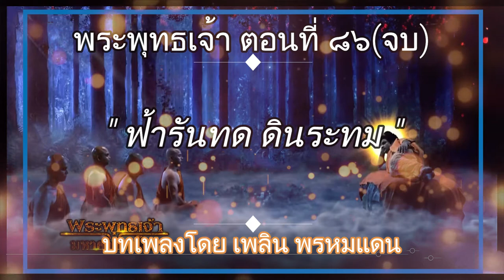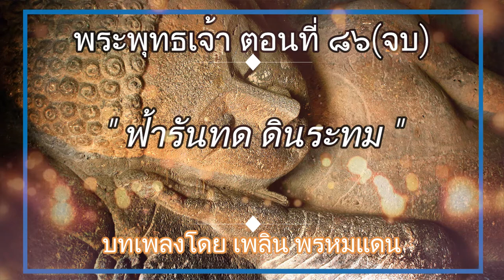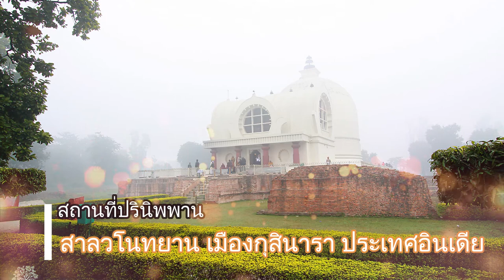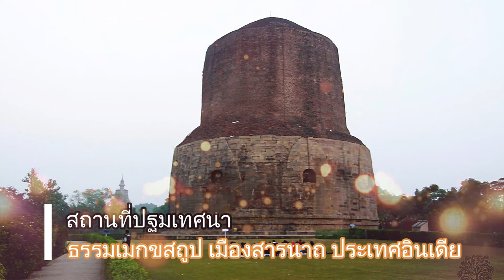พระพุทธเจ้า ตอนที่86 ฟ้ารันทด ดินระทม (จบ)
ในขณะที่ทำหน้าที่ปรินิพพานนั้น พระสงฆ์สาวกก็ห้อมล้อมอยู่พระอนุรุธะ ก็อยู่ที่นั่นด้วย เมื่อทรงเข้าปฐมฌาน ทุติยฌาน ตติยฌาน จตุตถฌาน อันเป็นรูปฌาน 4 แล้วก็ก้าวเข้าสู่รูปอฌาน 4 คืออากาสานัญจายตนะ วิญญาณัญจายตนะ อากิญจัญญายตนะ เนวสัญญานาสัญญายตนะ แล้วก็ก้าวเข้าสู่สัญญาเวทิตานิโรธสมาบัติ ทรงดับสัญญาและเวทนาขณะนั้นระงับเงียบ บรรดาพระสงฆ์ที่อยู่ที่นั้นเกิดความสงสัย "นี่ล่ะพระพุทธเจ้าปรินิพพานแล้วเหรอ" พระอนุรุทธะเป็นผู้บอก แน่ะ ฟังซิ "ยังๆไม่ปรินิพพาน กำลังประทับอยู่ที่สัญญาเวทยิตนิโรธ"

พอพระจิตเสด็จเคลื่อนถอยออกมาจากสัญญาเวทยิตนิโรธ ก็บอกโดยลำดับๆจนกระทั่งถึงพระจิตบริสุทธิ์ธรรมดา คือ ลงมาอรูปฌาน 4 แล้วลงมารูปฌาน 4 จนกระทั่งถึงพระจิตบริสุทธิ์ธรรมดา ที่นี้ก้าวเข้าไปอีกพระอนุรุทธะบอกโดยลำดับๆนั่นฟังซิ นี่ล่ะปรจิตวิชชา สามารถรู้พระจิตของพระพุทธเจ้า แม้บริสุทธิ์เพียงไรก็สามารถรู้ นั่นถ้าเป็นของสูญรู้ได้ยังไง จิตบริสุทธิ์แล้วสูญ รู้ได้ยังไง ไม่สูญน่ะซิถึงรู้ได้

พระอนุรุทธะก็เป็นพระอรหันต์ แล้วพระอนุรุทธะก็ไม่สูญสามารถรู้พระจิตของพระพุทธเจ้าที่กำลังเสด็จก้าวเข้าสู่ฌานใด ปฐมฌานนี้เป็นสมมุติ ฌานแต่ละฌานเป็นสมมุติ เมื่อจิตวิมุต คือ พระจิตของพระพุทธเจ้า ซึ่งเป็นวิมุตติแล้วผ่านไปในฌานใด ผู้บริสุทธิ์ธรรมชาติที่บริสุทธิ์นั้นผ่านไปในฌานใด พระอนุรุทธะบอกโดยลำดับ กำลังเสด็จเข้าฌานนั้นๆ เพราะมีสมมุติเป็นเครื่องพาดพิง พอพูดได้ว่า พระจิตที่บริสุทธิ์นั้นกำลังก้าวเข้าผ่านฌานนั้นๆ

ถ้าหากไม่มีสมมตินี้เข้าไปเกี่ยวข้องเลย พระจิตนั้นแม้จะมีอยู่เพียงไรก็ตาม พูดไม่ได้ ทีนี้พอออกจากจตุตถฌานแล้ว ไม่เสด็จเข้าสู่รูปฌาน 4 อรูปฌาน 4 ก็ไม่เสด็จเข้า รูปฌาน 4 ก็ผ่านมาแล้ว นั่นละ ที่นี่ปรินิพพานในท่ามกลางแห่งสมมุติทั้ง 2 คือ อรูปฌานก็เป็นสมมุติ รูปฌานก็เป็นสมมุติ เสด็จออกท่ามกลาง พอถึงตรงนั้นแล้วพระอนุรุทธะก็สุดวิสัย ว่าทีนี้ปรินิพพานแล้วนั่น คือ ไปพาดพิงกับอะไรอีกไม่มี มีเฉพาะพระสรีระในขณะนั้นให้ได้เห็นชัดเจน นั่นละพิจารณาดูซิ นี่พระอนุรุทธะท่านสามารถอย่างนั้น

พระสงฆ์เหล่านั้นเป็นพระอรหันต์ก็จริงแต่หากไม่มีผู้เชี่ยววชาญทางด้านปรจิตวิชชาเหมือนพระอนุรุทธะ และจึงสมนามว่าพระอนุรุทธะ เป็นเอตทัคคะทางปรจิตวิชชา สามารถรู้วาระจิตของใครๆได้ทั้งนั้น แม้ที่สุดแต่เทวดาที่มาเกี่ยวข้องกับพระพุทธเจ้า ขณะที่พระองค์ปรินิพพานแล้วจะนำพระสรีระศพออกทางทิศใดนี้ ก็ต้องพระอนุรุทธะเป็นผู้บอก เทวดาทั้งหลายไม่ต้องการให้ไปทางทิศนั้นๆ รู้จนกระทั่งถึงความประสงค์ของเทวดา ฟังซิ

แล้วเอาไปทางทิศอื่นก็ไม่ได้จริงๆต้องไปทางทิศที่เทวดาทั้งหลายต้องการ ตามที่พระอนุรุทธะบอกไว้ แล้วไปทางนั้นไปได้ แต่เวลาจะถวายพระเพลิงพระองค์ก็ยังถวายไม่ได้ เทพทั้งหลายยังไม่ยินยอมให้ถวายพระเพลิง เพราะพระมหากัสสปะกำลังเดินทางมา จะมากราบพระสรีระศพของพระพุทธเจ้า หลังจากนั้นแล้วจึงจะทำได้ ทั้งๆที่เวลานั้นก็ไม่ทราบพระกัสสปะอยู่ที่ไหน มันสุดวิสัยไหมสำหรับพวกเรา

แต่สำหรับพระอนุรุทธะไม่สุดวิสัย เหมือนบอกคนตาบอดเพราะอย่างหนึ่งเขาจะว่าพระอนุรุทธะนั้นเป็นบ้าอยู่คนเดียวพูดอะไรไม่รู้เรื่องรู้ราว เทวดาที่ไหน พระกัสสปะที่ไหน ไม่เห็นนี่ แล้วไม่นานพระกัสสปะก็มา พาบริษัทบริวารมากราบพระสรีระศพของพระองค์ จากนั้นมา เอ้า !ที่นี้พระราชทานถวายเพลิงท่านได้ ไม่มีอะไรขัดข้อง ถวายพระเพลิงก็พรึบเลย ตอนแรกถวายไม่ได้ ถวายเพลิงไม่ได้ ถวายก็ไม่ไหม้ นั่นฟังซิแล้วเป็นความจริงทุกอย่าง

เพราะอันนี้เป็นวัตถุ อันนั้นเป็นใจที่ทำนายที่ทายออกมา ทายออกมาก็เป็นตามนั้นจริงๆ ๆ เช่น ไม่ให้ออกทางทิศนั้นทิศนี้ ให้ออกทางทิศเหนืออย่างนี้เทวดาทั้งหลายมีความต้องการอยากให้พระสรีระศพของพระองค์ออกมาทางด้านทิศเหนือนี้ ออกไปทางทิศอื่นก็ไม่ได้ นั่น ฝืนไปไม่ได้ ต้องออกทางทิศนั้น เราไม่เห็นตัว แต่ว่าพระสรีระศพไปไม่ได้ ทำให้หนัก ให้อะไร ไปไม่ได้ ไม่เคลื่อนย้ายไปเฉยๆ นี่จะว่ายังไง

นั่นล่ะ พลังฤทธาศักดานุภาพของพวกเทวดาทั้งหลายมีอยู่นั้น พลังเรามองไม่เห็น คิดดูเราปาไม้ไปนี้ พลังอันหนึ่งที่หนุนไม้ให้ตกไปโน้นไปนี่ เรามองไม่เห็น เห็นแต่ไม้เท่านั้นแหละ หรือธนูยิงไปจากแล่งนี้ หรือยิงปืนออกไปจากกระบอกปากกระบอกปืนนี่มันพุ่งไปไหน พลังเรามองไม่เห็น แต่มันไปได้ยังไง ไม่มีพลัง มันไปได้ยังไง นั่นอย่างนั้นซิ อันนั้นล่ะมันลึกลับ

คัดลอกจากหนังสือ "เทวดา" หลวงตามหาบัว ญาณสัมปันโน